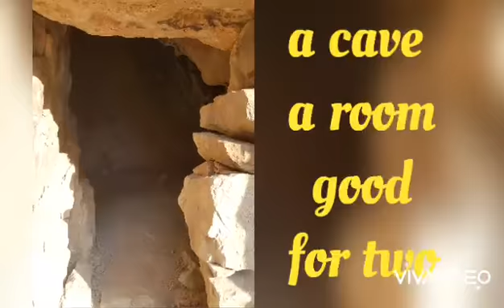Wadi Naqab Heart trail